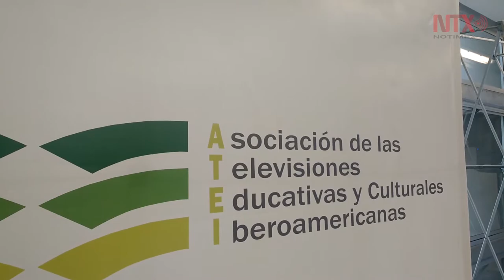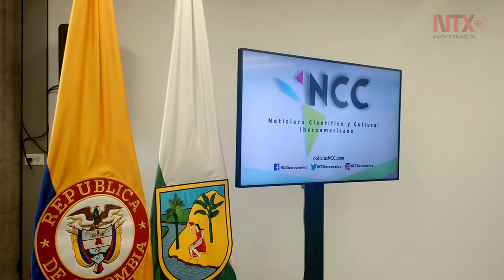Noticiero Científico y Cultural tendrá una audiencia potencial de 180 millones de personas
La presentación de la primera emisión del NCC se dio este miércoles 9 de agosto en el marco de la reunión del consejo directivo de ATEI